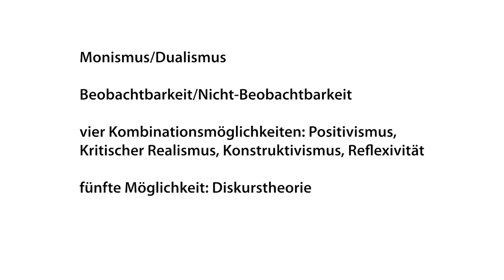Kap 1.1 Welche Möglichkeiten sozialwissenschaftlicher Forschung gibt es